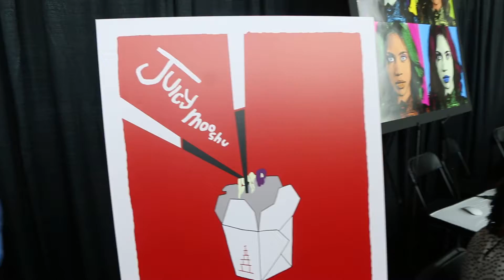Juicy Moosha FilmCom 2016